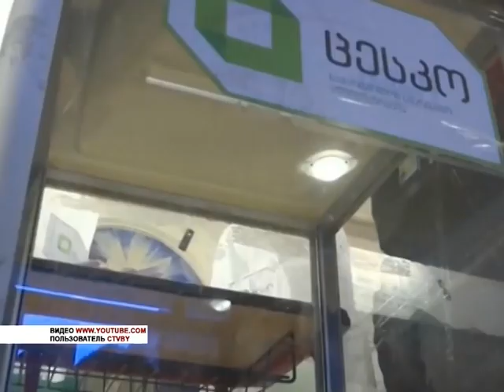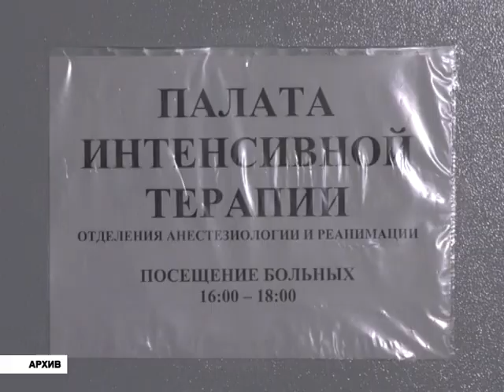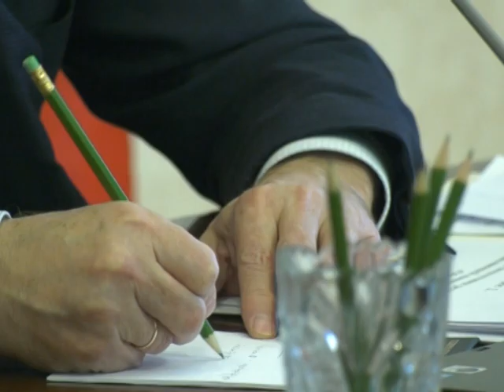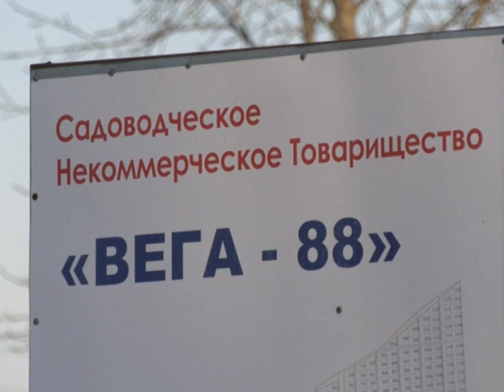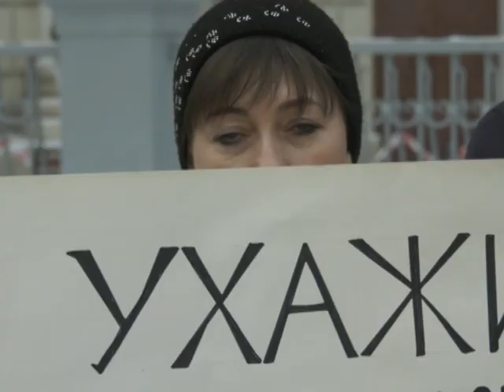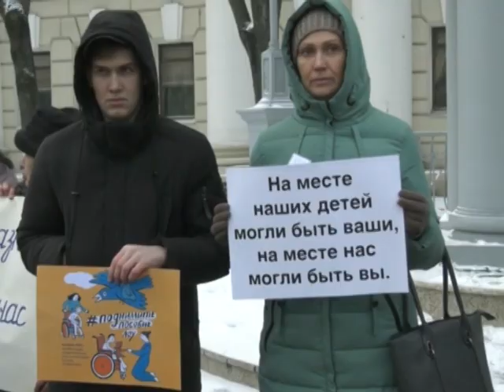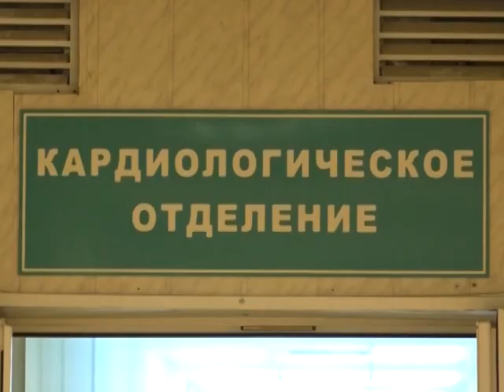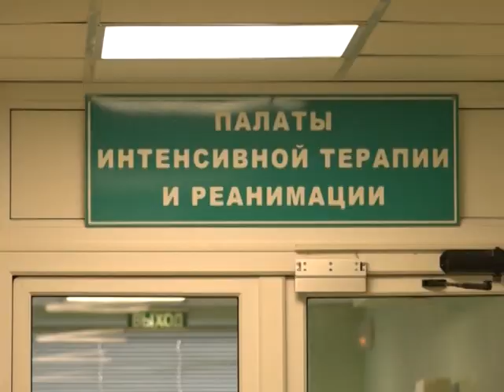ВОРОНЕЖ: СОБЫТИЯ. ФАКТЫ. Выпуск от 03.12.2018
05:43 В правительстве области обсудили ход реализации нацпроектов в сфере образования и экологии

10:03 Пока не грянул гром. Жители дачных участков в пригороде Воронежа вынуждены добираться до своих домов с риском для жизни

13:31 Просто стояли и молчали. В центре Воронеже прошел митинг за повышение пособий по уходу за детьми-инвалидами

16:22 Цирк уехал, а доброта остается. Администрация воронежского цирка пригласила детей-инвалидов на заключительное представление «Шоу слонов»

19:48 На территории области установилось высокое атмосферное давление. Можно ли от него спастись?